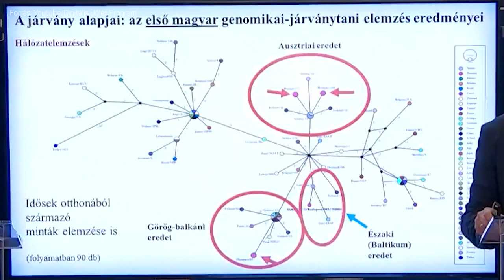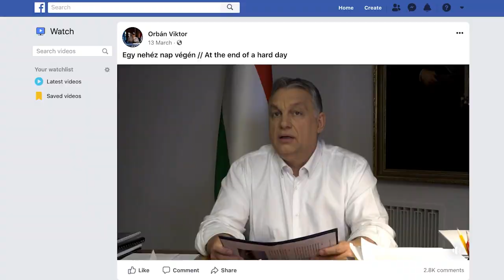SZABAD infó - Mi a baj a kormány kommunikációjával?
Milliók várják a választ a kormánytól arra, hogy hogyan tudjuk közösen, a legkisebb veszteséggel átvészelni a koronavírus-járványt Magyarországon. A kormányzati kommunikációt elnézve azonban felmerül a kérdés, hogy elsősorban a járványt akarják leküzdeni vagy a népszerűség hajhászása a fontosabb számukra. Nem is tudja a kormány, hogy mi a valós helyzet, vagy csak nem köti az orrunkra, mert gyerekként kezeli az állampolgárokat? Saját maguk sem értik a szabályaikat, vagy csak képtelenek közérthetően elmagyarázni őket? Ezekre keressük a választ ezen a héten a SZABAD infóban.